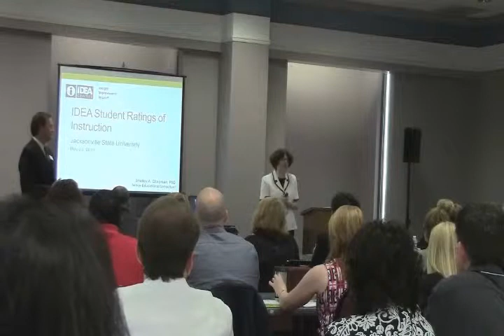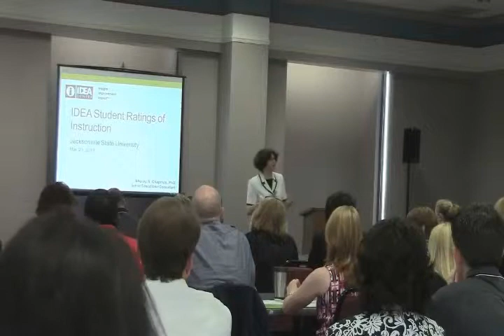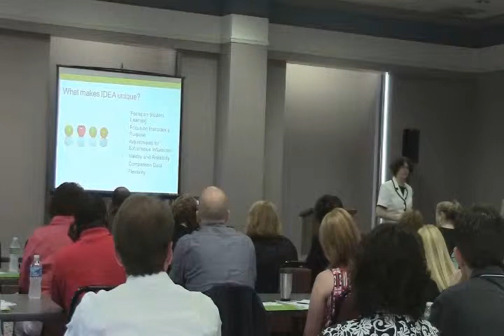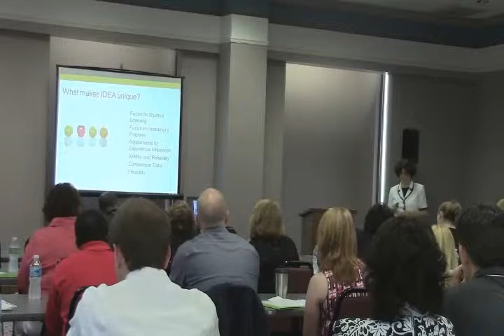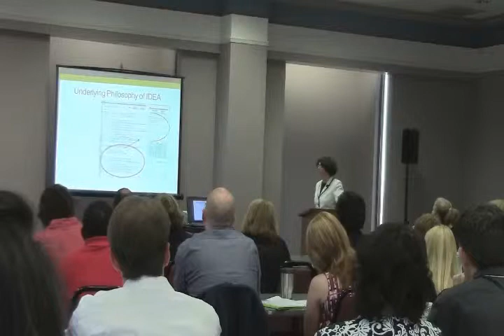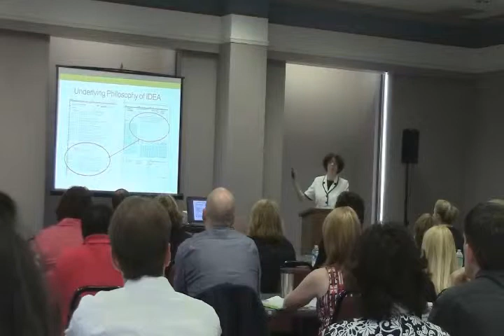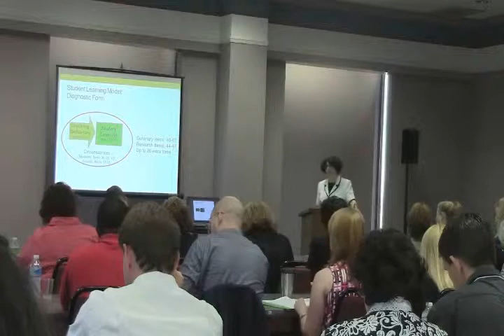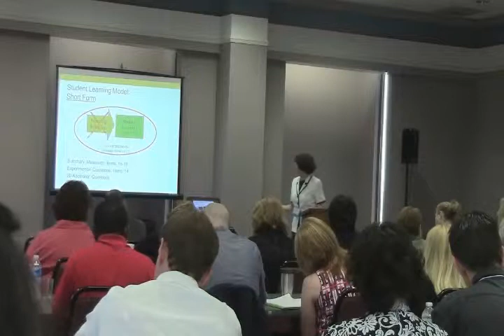IDEA Workshop at Jacksonville State University- Part 1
Fifty-two Jacksonville State University faculty, staff, and administrators attended an all-day 2013 IDEA Workshop led by Dr. Shelley Chapman, a Senior Educational Consultant from The IDEA Center on Thursday, May 23, 2013.

Dr. Chapman helped attendees better understand the meaning and purpose of the Faculty Information Form. She offered tips for interpreting the data presented in individual and group summary reports. In addition, she described how to use the results for assessment and accreditation and for faculty development planning.

For more information about IDEA at Jacksonville State University, please visit the Office of Planning and Research